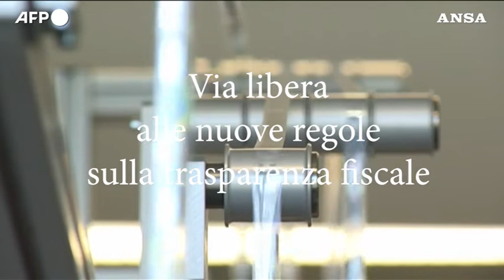Dal Parlamento europeo via libera a nuove norme su trasparenza fiscale